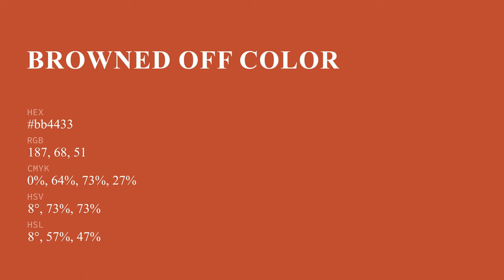Browned Off color bb4433 hex color - Orange color - Cool color bb4433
What color is Browned Off ? bb4433 hex color - Orange color - Cool color bb4433

Hex bb4433 Color Code is also known as Browned Off color.